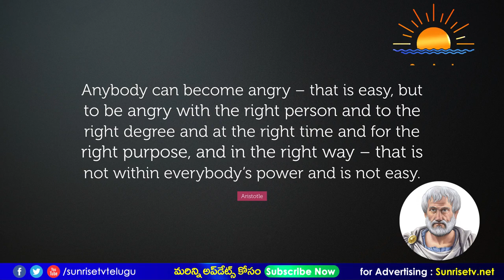కోపాన్ని కంట్రోల్ చేయండి ఇలా | Anger Management in Telugu | Telugu Psychology Videos | Dr.Srinivas